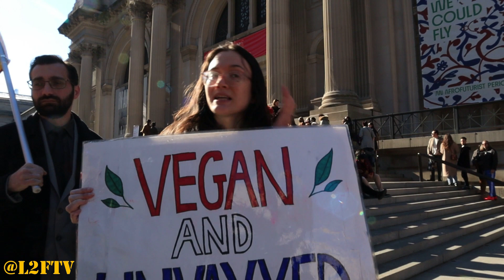Met Museum Anti-Mandate protest from New York City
Protesters demonstrated at the Met Museum in New York City Saturday against the museum's Vaccine-Mandate policy (11-06-21). Daby Carreras, Chloe Pelletier and Paul Marco, who also describe themselves as artists, expressed disappointment that they are unable to visit the museum without a Covid-19 passport.